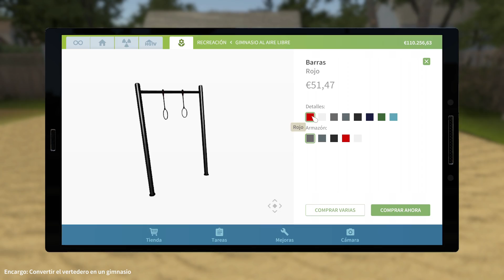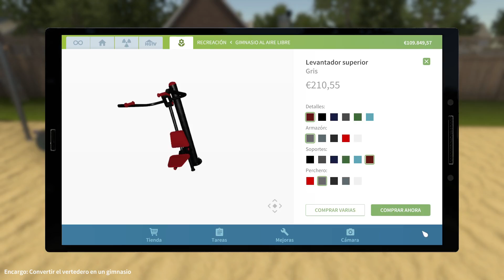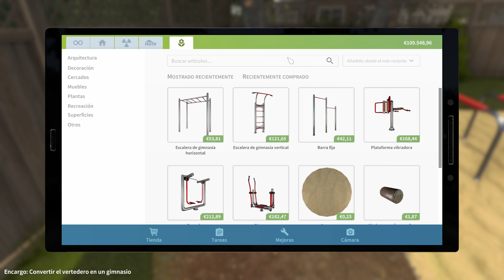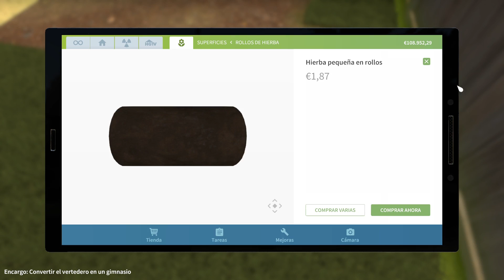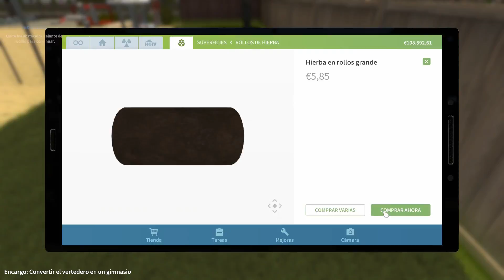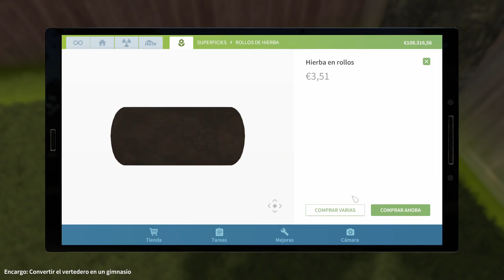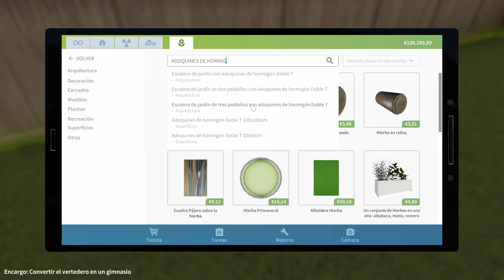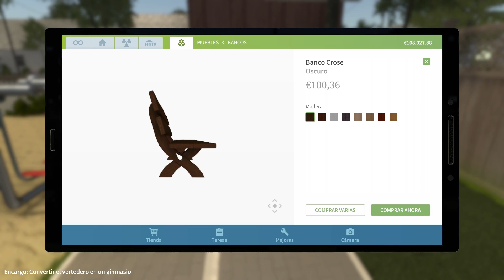CASI TERMINAMOS!! l HOUSE FLIPPER